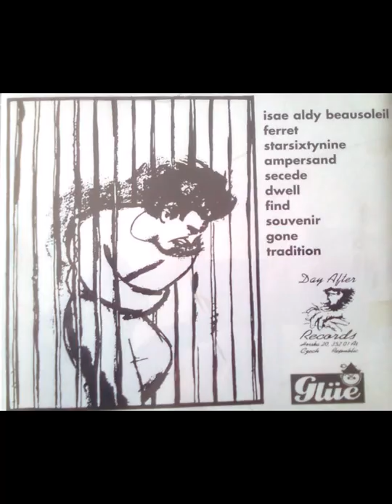Lifetime - Seveninches [full album] timestamps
Genre: melodic hardcore / emo Label: glue [1994] - remastered at Trax East 1994 -
Tracks 1-4 is the Tinnitus 7 inch (1994) -
Track 5 taken from Eternity: An East Coast Hardcore Compilation -
Tracks 6-9 is the Dwell 7 inch (1991) -
Track 10 is from from the cassette version of Dwell  -

0:00 Introduction
0:11 Isae Aldy Beausoleil
1:49 ferret
4:56 Starsixtynine
6:45 Ampersand
11:07 secede
15:41 Dwell
19:41 Find
22:46 Souvenir
26:15 gone
29:52 tradition